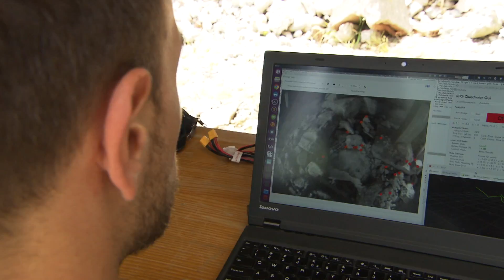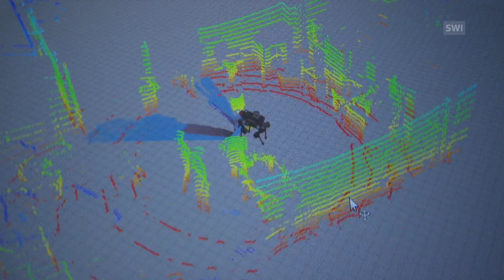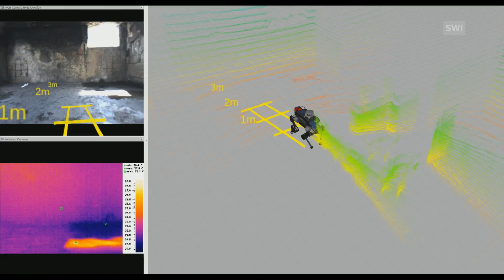Swiss test artificial intelligence for rescue missions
Artificial intelligence is being used to develop robots and drones that can operate more autonomously, allowing them to explore dangerous places beyond the reach of humans and animals.